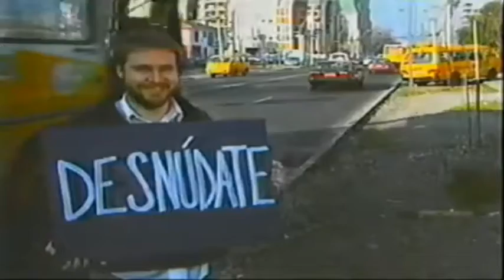generico chv 2002